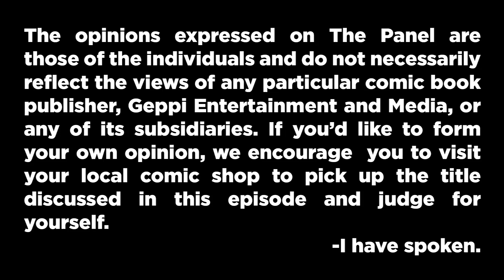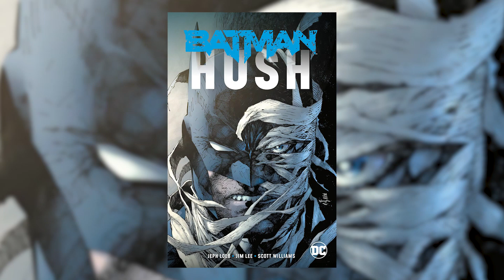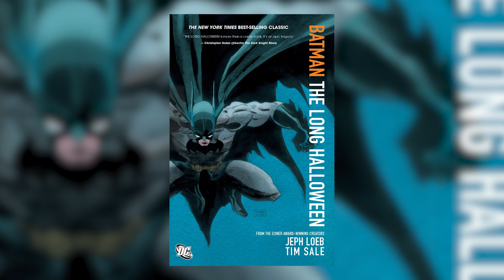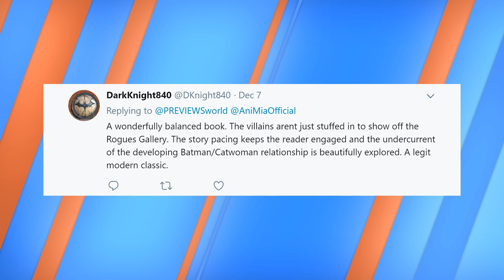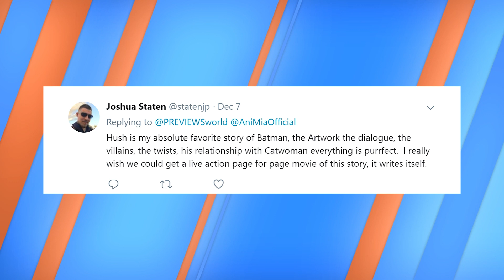BATMAN HUSH: The Panel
Episode 1: DEBUT episode! Welcome to THE PANEL, a monthly book club show hosted by Ani-Mia. In the premiere episod, host Ani-Mia is joined by Steve Anderson (owner of Third eye comics in Annapolis, MD), actor Dan Poole, and Carrie Wood (co-author of THE OVERSTREET GUIDE TO BATMAN), as they get loud about BATMAN HUSH!

About THE PANEL: The Panel is a monthly book club show hosted by Ani-Mia with a rotating guest of comic fans, comic professionals, and the comic book curious. Assembled to discuss the merits of your favorite graphic novels, The Panel covers everything from superheroes to slice-of-life to manga - and all points in-between.

Join us on social media and provide us with your hot takes, critical reviews, and musings on the month's book. Your thoughts could be featured on the next episode.

Host: Ani-MIa

Produced by Troy-Jeffrey Allen

Edited by Kyle Robbey

Sapphire Studios